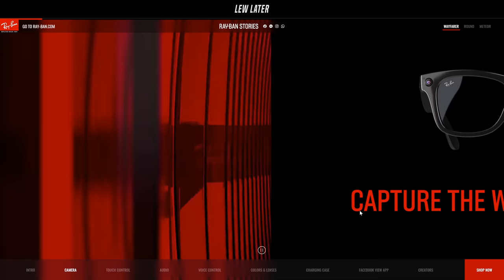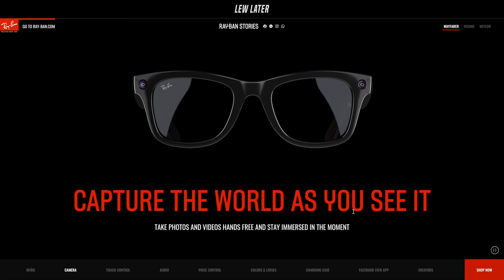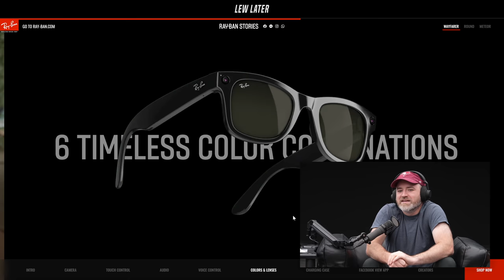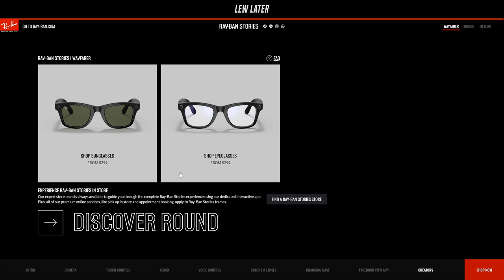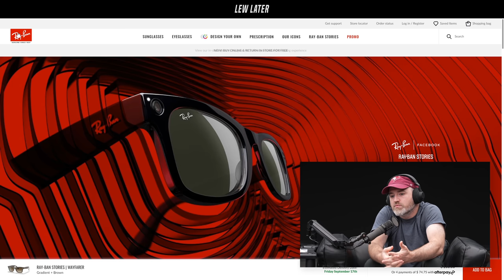Facebook x Ray-Ban Built-In Camera Glasses